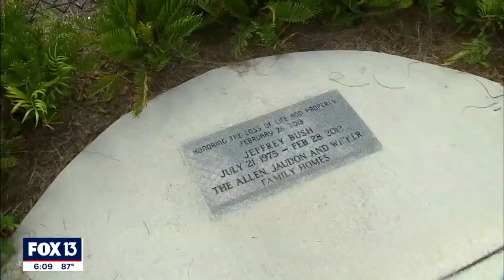Florida man swallowed by sinkhole remembered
Family members of Jeffery Bush, who was killed when a sinkhole opened underneath his Seffner home in 2013, reflected on his life as the ground reopened for the second time.